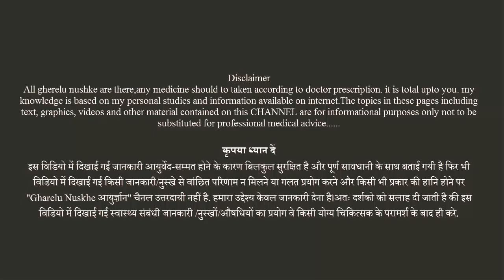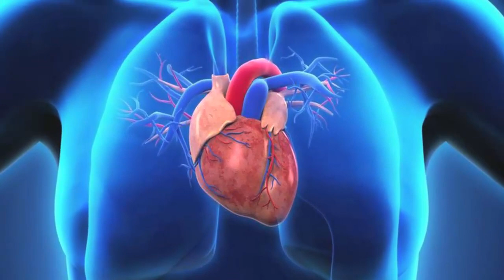पनीर कब खाना चाहिए || पनीर खाने से क्या होता है || क्या पनीर फायदेमंद होता है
पनीर खाने से क्या होता है || क्या पनीर फायदेमंद होता है